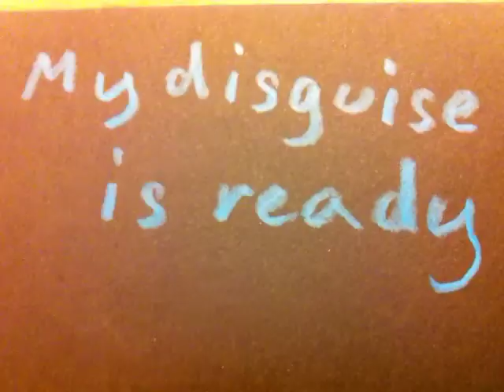The Silver Sword, Act I, Scene 1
Joseph Balicki prepares his escape from the concentration camp where he is being held. The first of three scenes that I will publish later.